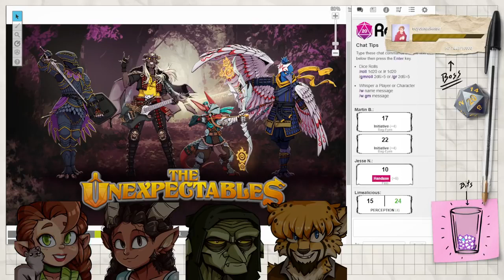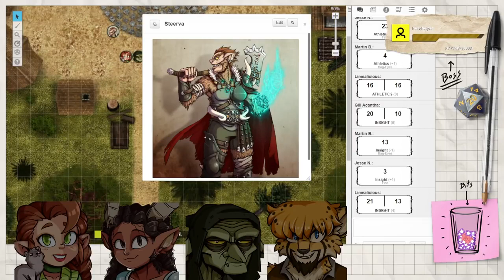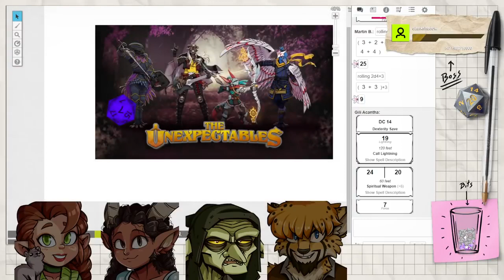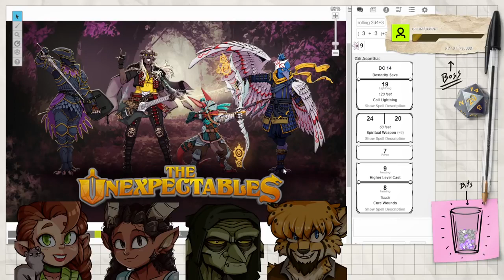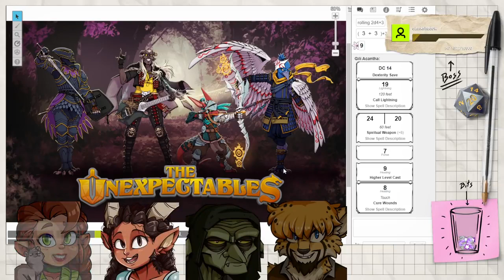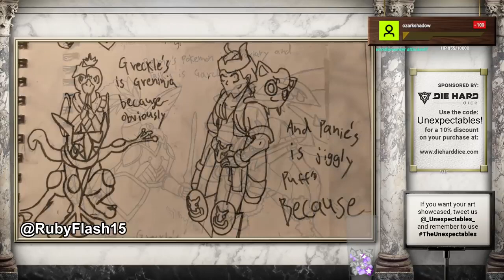Pick a God and Pray | The Unexpectables | Episode 195 | D&D 5e